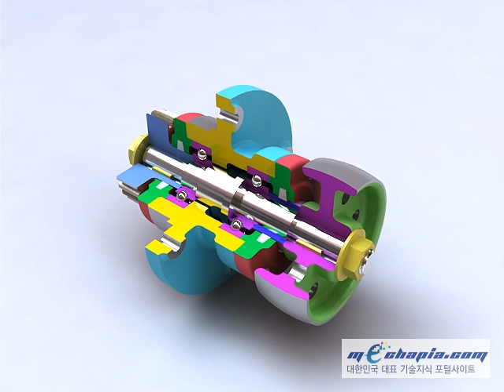[메카피아] 전산응용기계제도 3D동영상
메카피아 전산응용기계제도기능사 3D 실기 모델링 도면집 & 동영상 강좌 DVD 입니다.